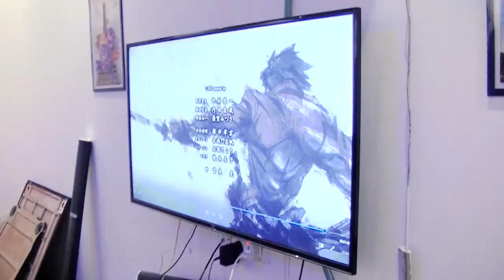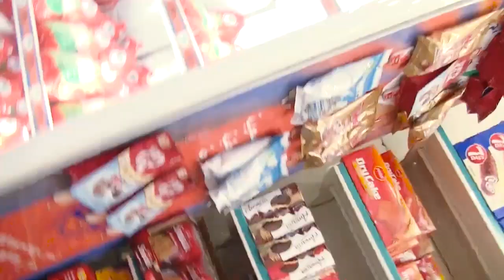فلوق - اقناع شباب الأستراحة يتابعون انمي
سعد الصفيان يحاول اقناع شباب الأستراحة يتابعون انمي

طاقم القناة
مؤسس  : محمد النعامي
تويتر- انستقرام : Topdsecret
مؤسس  : ماجد العامر
تويتر - انستقرام : MJ_Alamer
مؤسس : ابراهيم العامر
تويتر - وانستقرام : Ai_showoo
مقدم القناة : أحمد اليماني
سناب - وانستقرام : E7_1
مقدم القناة : ياسر البراك
تويتر : Apdsigs
مقدم القناة : عبدالله الحبشي
تويتر - وانستقرام :